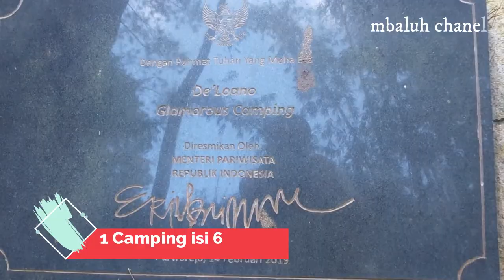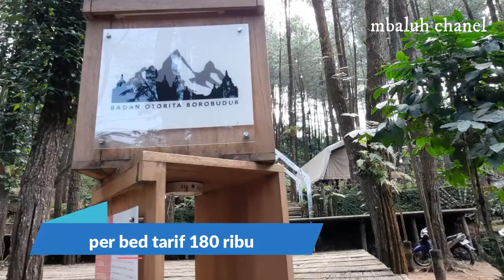WISATA PURWOREJO GLAMOUR CAMPING DE LOANO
@MbaluhChanel kali ini kita berkunjung ke destinasi unggulan milik purworejo yaitu Glamour Camping De Loano yang menyajikan Panorama keindahan alam dengan dipadu dengan berkemah dengan fasilitas hotel berbintang yang terletak di desa sedayu kec loano kab purworejo, silahkan saksikan petualangan kami ya.